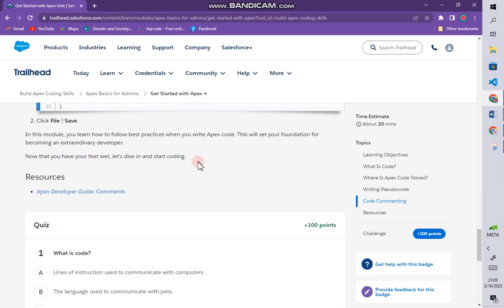Apex Basics for Admins | Get Started with Apex